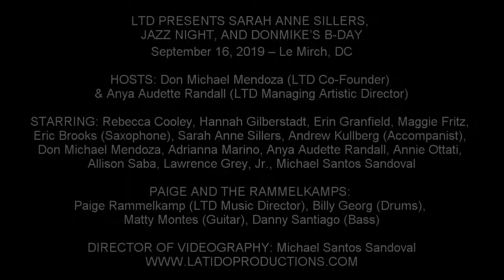Lawrence Grey, Jr. - "Just In Time" (Bells Are Ringing)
LTD PRESENTS SARAH ANNE SILLERS, JAZZ NIGHT, AND DONMIKE’S B-DAY

September 16, 2019 – Le Mirch, DC

STARRING: Rebecca Cooley, Hannah Gilberstadt, Erin Granfield, Maggie Fritz, Eric Brooks (Saxophone), Sarah Anne Sillers, Andrew Kullberg (Accompanist), Don Michael Mendoza, Adrianna Marino, Anya Audette Randall, Annie Ottati, Allison Saba, Lawrence Grey, Jr., Michael Santos Sandoval

PAIGE AND THE RAMMELKAMPS: Paige Rammelkamp (LTD Music Director), Billy Georg (Drums), Matty Montes (Guitar), Danny Santiago (Bass)